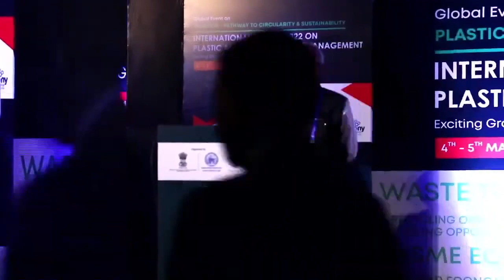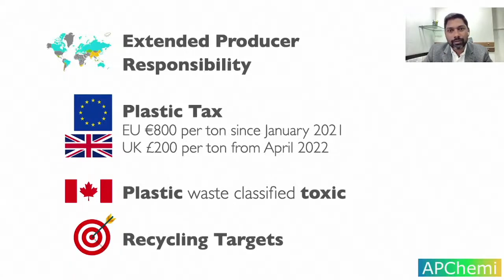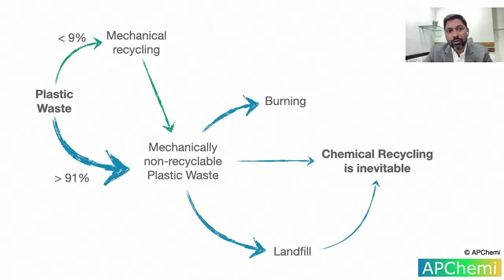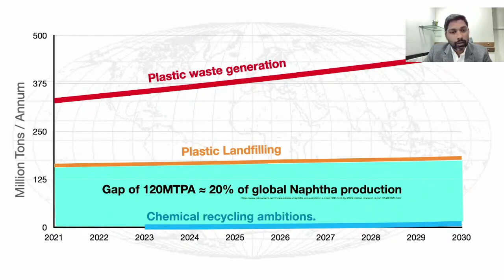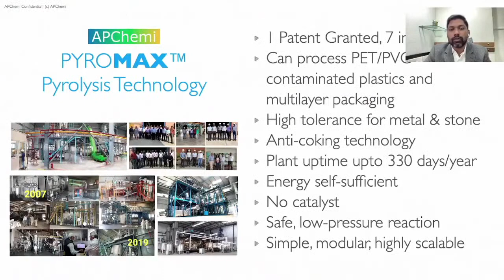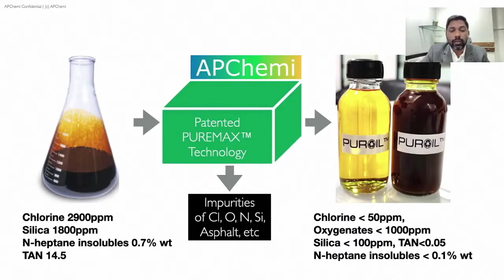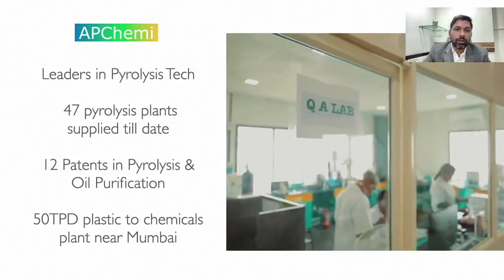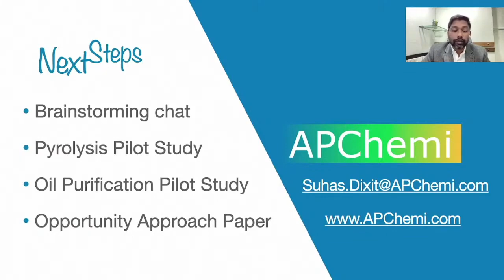Chemical /Advanced Recycling via Pyrolysis (2022) - Conference Presentation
Suhas Dixit, CEO of APChemi, presented at International Summit 2022 on Plastic Recycling. The annual Plastic Recycling Conference is organised by - the All India Plastic Manufacturer's Association (AIPMA). The conference was held at Lalit, New Delhi on 4th and 5th March 2022

The presentation covers the following subjects:
- De-bottlenecking pyrolysis-based circularity of post-consumer and landfill plastic waste.
- Chemical Recycling or Advanced Recycling of plastic waste via Pyrolysis.
- Pyrolysis v/s gasification for plastic circularity.
- APChemi's capabilities